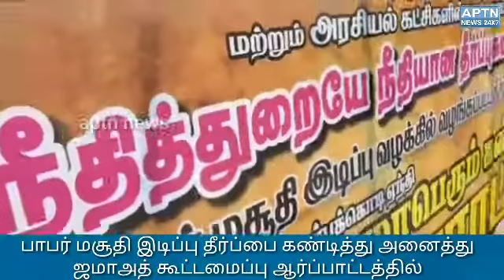All Jamaat Federation protests against Babri Masjid demolition verdict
பாபர் மசூதி இடிப்பு வழக்கின் தீர்ப்பை கண்டித்து கோவையில் அனைத்து ஜமாஅத் கூட்டமைப்பு சார்பாக கருப்புக்கொடி ஏந்தி கண்டன ஆர்ப்பாட்டத்தில் ஈடுபட்டனர்.
சட்டம் ஒழுங்கு கூடுதல் டி.ஜி.பி ராஜேஷ் தாஸ் தலைமையில் 2 ஆயிரம் போலீசார் பாதுகாப்பு பணியில் ஈடுபட்டனர். கோவை மாவட்ட அனைத்து ஜமாத் மற்றும் இஸ்லாமிய அமைப்பு கூட்டமைப்பு சார்பாக பாபர் மசூதி இடிப்பு வழக்கின் தீர்ப்பை கண்டித்து நீதிமன்றங்களில் நீதியுடன் தீர்ப்பு வழங்குங்கள் என்ற கோசத்துடன் கருப்புக்கொடி ஏந்தி செஞ்சிலுவை சங்கம் முன்பு கண்டன ஆர்ப்பாட்டம் நடைபெற்றது.
இந்த ஆர்ப்பாட்டத்தில் பள்ளிவாசல் நிர்வாகிகள், உலமாக்கள், இயக்கங்கள், இஸ்லாமிய பொதுமக்கள் உட்பட பல்லாயிரக்கணக்கானோர் கலந்துகொண்டு பாபர் மசூதி இடிப்பு வழக்கின் தீர்ப்பை கண்டித்து
கோஷங்கள் எழுப்பினர்.
இந்தக் கண்டன ஆர்ப்பாட்டத்தை யொட்டி தமிழக சட்டம் ஒழுங்கு கூடுதல் டி.ஜி.பி. ராஜேஷ் தாஸ் தலைமையில் கோவை, திருப்பூர் ஈரோடு உட்பட பல்வேறு மாவட்டங்களில் இருந்து  2 ஆயிரம் போலீசார் பாதுகாப்பில் ஈடுபட்டனர்.மேலும் கோவை மாநகர் புறநகர் பகுதிகளில் பலத்த போலீஸ் பாதுகாப்பு மற்றும் கண்காணிப்பு பணியில் ஈடுபட்டிருந்தனர்.